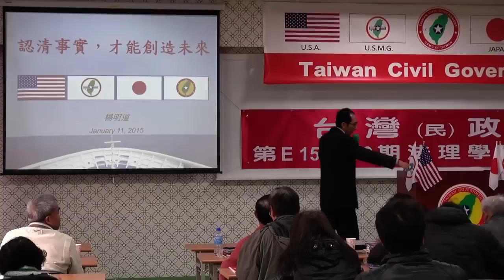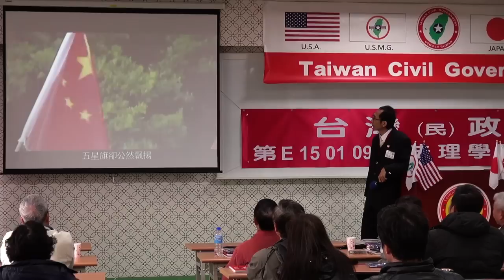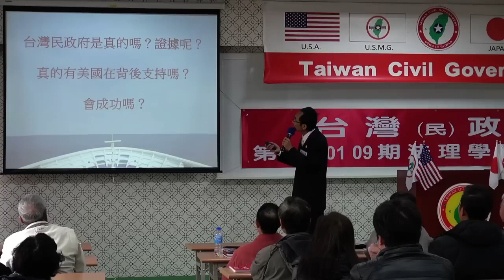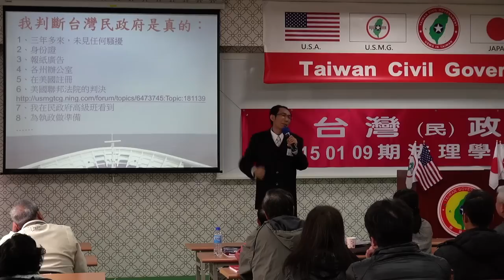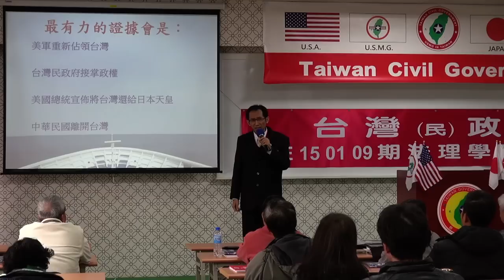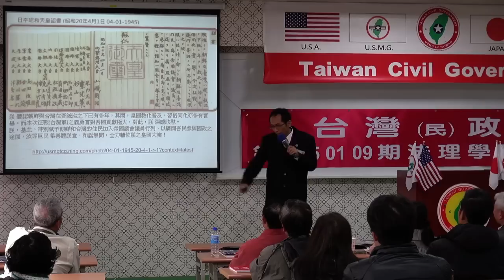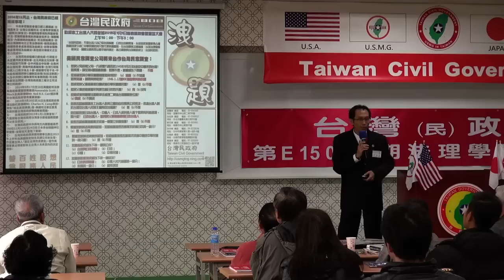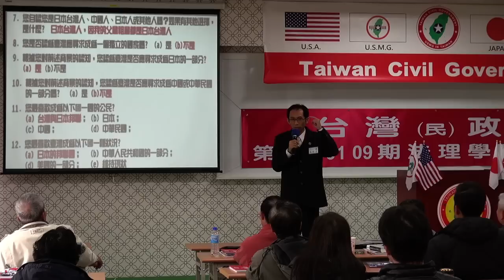150111-9a-認清事實才能創造未來-楊明道-台灣(民)政府第E150109期法理學院初級班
150111-9a-認清事實才能創造未來-楊明道-台灣(民)政府第E150109期法理學院初級班